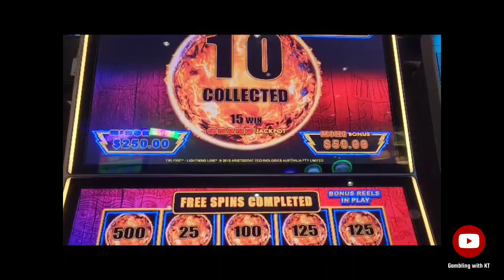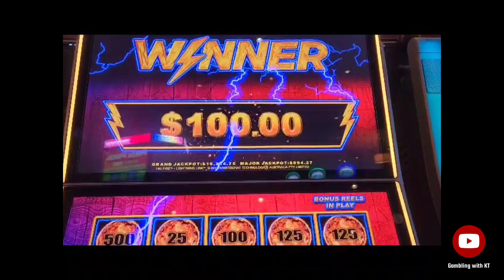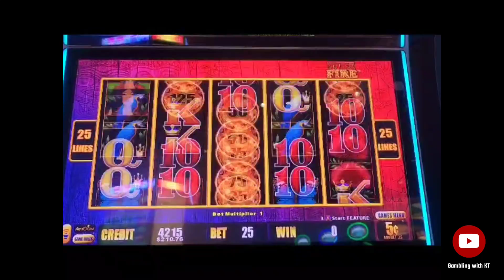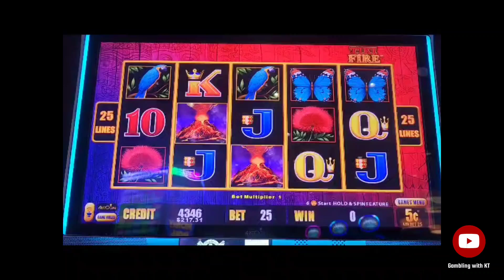💥Epic Bonus on Tiki Fire 🔥 Lighting Link 🎰 Choctaw Casino 🤑